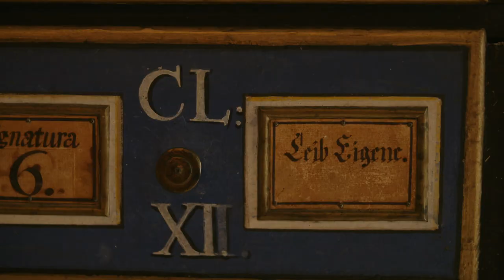Quer durch den Thurgau - Halt in Fischingen